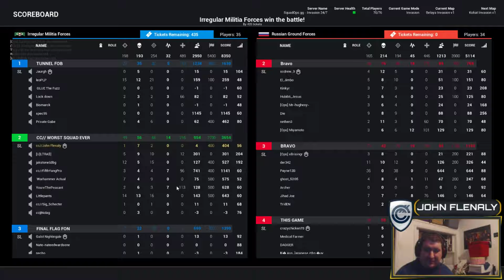- Squad Gameplay - Fun with Walls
Squad Gameplay Alpha 10

My Potato of a computer:
CPU: Intel Core i5 4670K @ 3.40GHz
RAM: 16.0GB Dual-Channel DDR3 @ 666MHz
Motherboard: ASRock H87 Performance
Graphics: 3071MB NVIDIA GeForce GTX 1060 3GB (Gigabyte)
Storage: 465GB Hitachi HDP725050GLA360 (SATA)
         465GB Seagate ST9500420AS (SATA)
         119GB M4-CT128M4SSD2 (SSD)